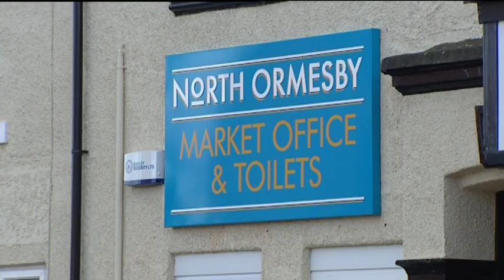Campaign for man who won the VC on D-Day 07.01.13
A fundraising effort is underway for a memorial to the only man to win the Victoria Cross on D-Day.

Campaigners believe Company Sergeant Major Stan Hollis deserves recognition in his home town of Middlesbrough.